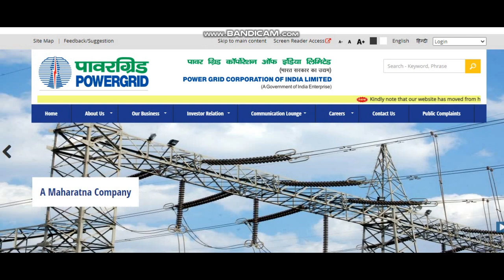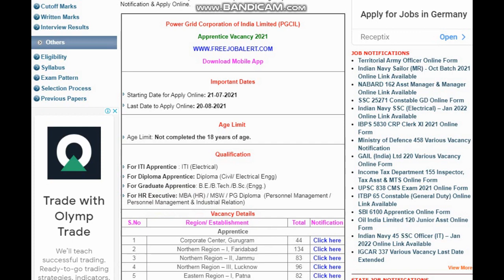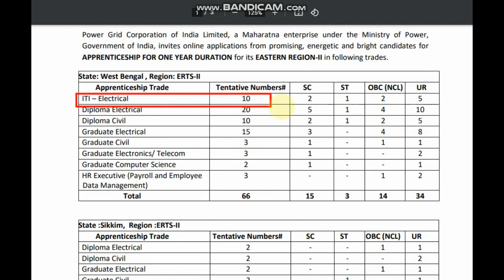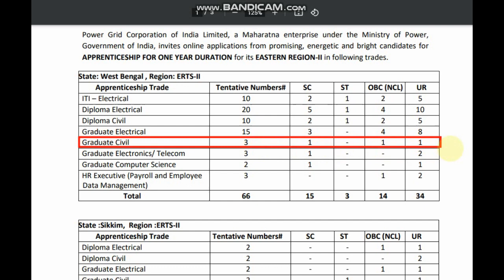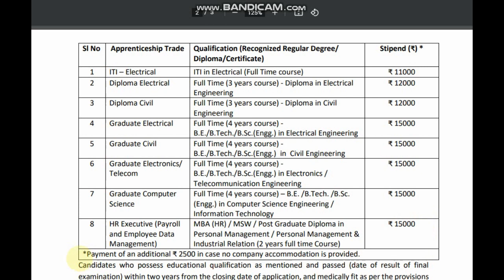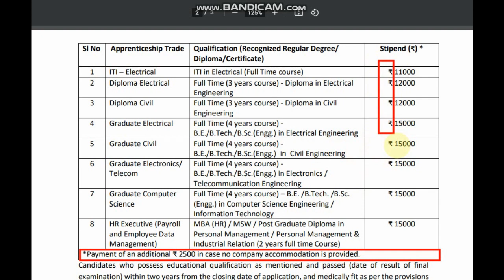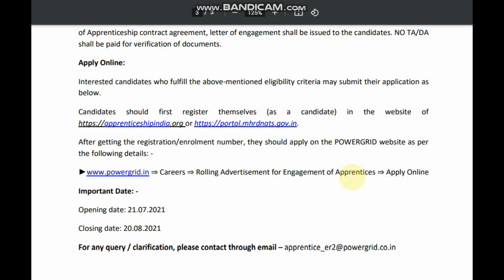PGCIL Apprentice Recruitment 2021 | Diploma govt job | Job vacancy for ITI | Graduate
Power grid Corporation of India Limited (PGCIL) has published a notification for the recruitment of Apprentice vacancies. Those Candidates who are interested in the vacancy details & completed all eligibility criteria can read the Notification & Apply Online.

PGCIL Apprentice Recruitment 2021,Diploma govt job,Job vacancy for ITI,diploma,Graduate,Diploma in Electrical,

For Previous Year Question Paper: Join Telegram Channel link is given below

Best Quantitative Aptitude by R.S. Agarwal বাংলা Version

Best Quantitative Aptitude by R.S. Agarwal English Version

Best Book for Verbal & Non-Verbal Reasoning

Best Electrical Objective Books for all govt jobs exam

Best Civil Engineering Objective Books for all govt jobs exam

Objective Electrical technology for all govt jobs exam

Best Book Railway Group ‘D’ 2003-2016 Solved Paper

Best Practice Book for RRB NTPC Stage-I

Best RRB Non-Technical Book(Gr.- D, CA, TA, ECRC, Goods Gaurd, SCCT, JAA, Station Master)CBT Question Bank 1997 to till Date

Best General Science Book for All Exams

Best RRB Non Technical Chapterwise Reasoning Solved Papers

Best Book for Assistant Loco Pilot & Technician

Best IOCL (Pipeline Division) Technician Apprentices Electrical Exam Books

Best IOCL (Pipeline Division) Technician Apprentices Mechanical Exam Books

Best Book for General Science for all competitive Exam

Best General Awareness Book for all competitive Exam

Best General Science Book for all competitive Exam

Why High Achievers Wake Up Early (The 5 A.M. Revolution)